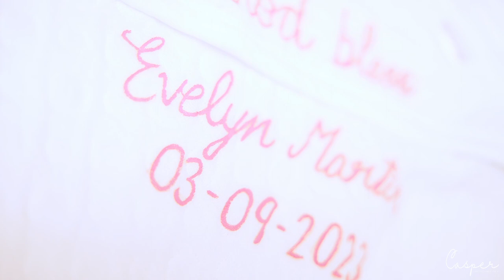Christening of Evelyn Martin | Casper Photography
Casper Photography

 DOP : Xavier George & Benedicta Sonia Xavier
Studio: Casper Photography